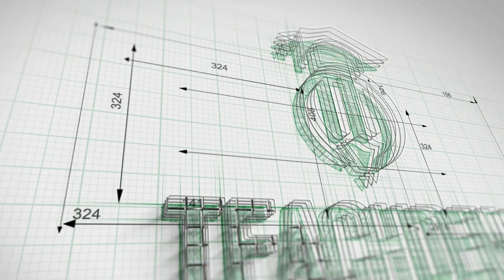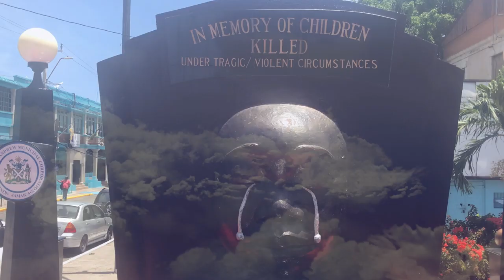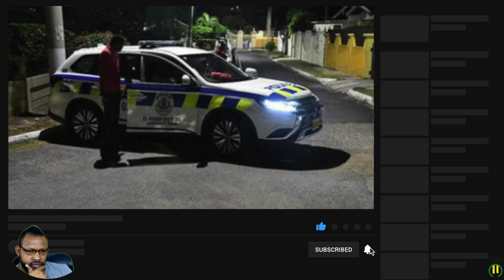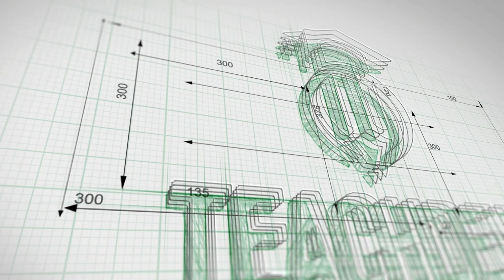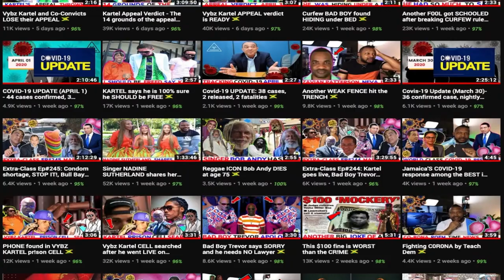Extra-Class Ep#248: Dexta Daps, Colleen Walker, Kari Douglas, Commish, Champagnie